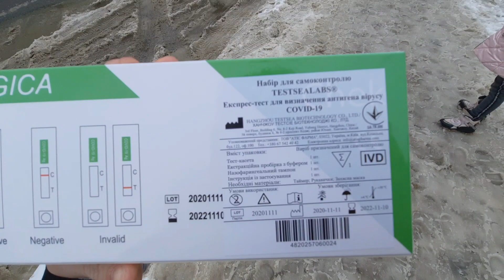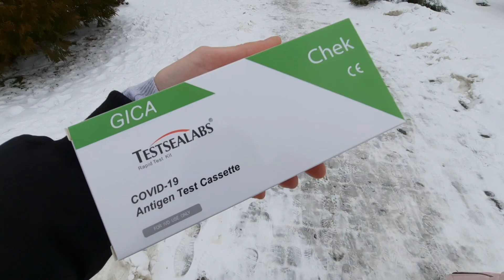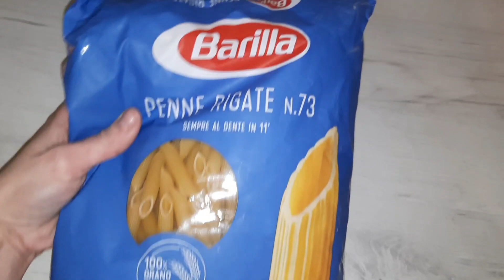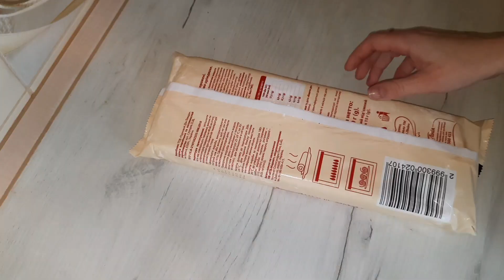Зберігання одягу/Рогалики з повидлом / Прибирання✅